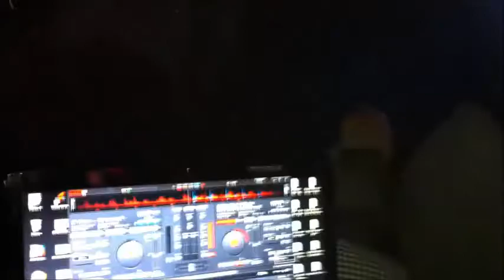Dj VadoFox na Discoteca Miami Club